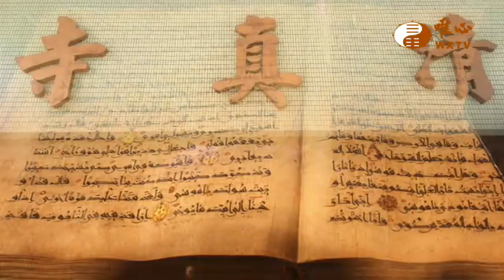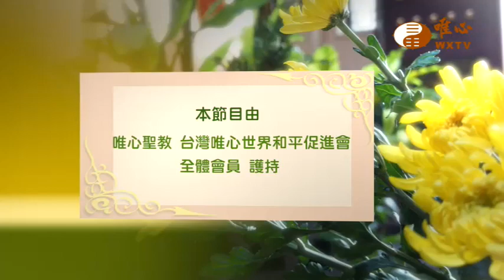仁德教室 元東講師(一)【仙佛在我家474】｜ WXTV唯心電視台